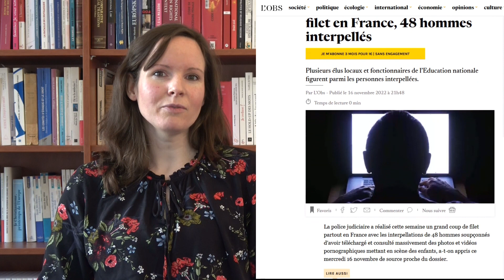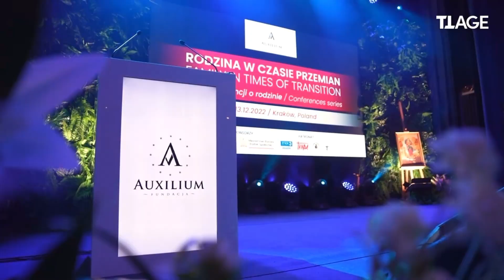L'ECLJ s'engage contre la pornographie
- Conférence au Parlement européen, en anglais uniquement : "Challenges and dangers of children exposure to sexual explicit content in the digital era - EP"
Le texte de cette intervention est disponible en français sur notre